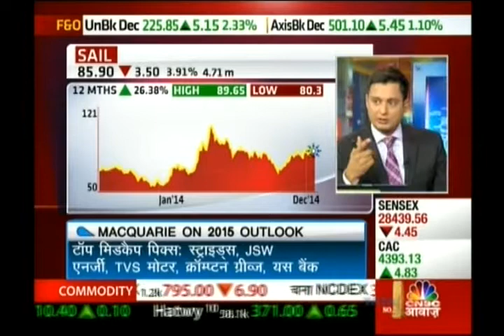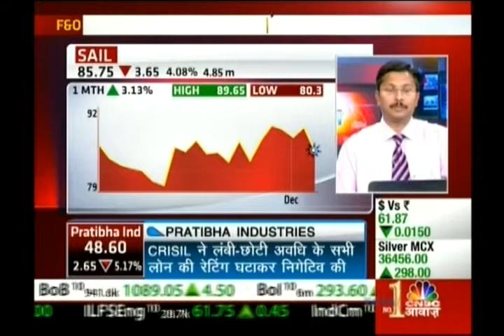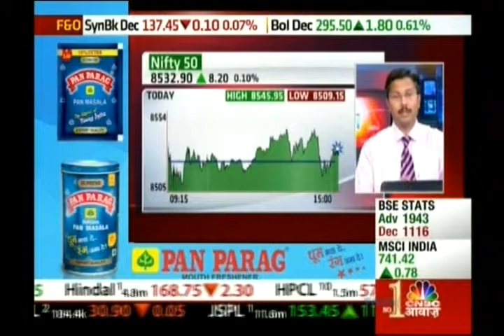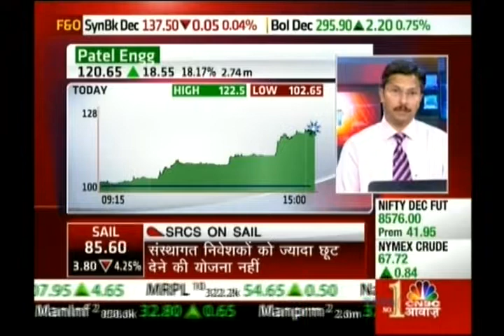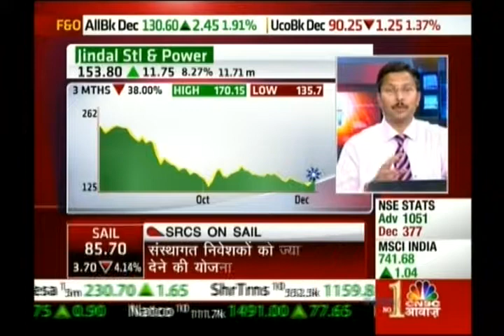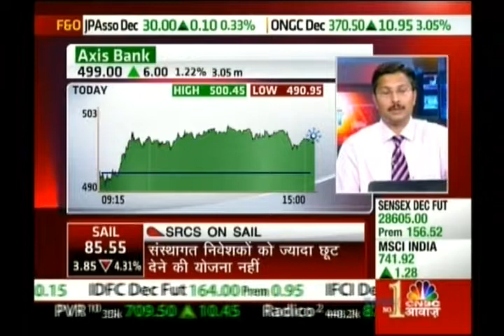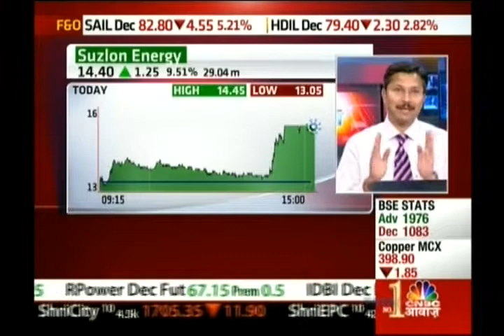Kiran Jadhav, Technical Analyst, Precision Investment Services giving his view on CNBC Awaaz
Kiran Jadhav, Technical Analyst, Precision Investment Services giving his view on Sail Nifty View, Patel Eng, Jindal Steel & Power, Bank Nifty, IndusInd Bank, Yes Bank, Suzlon on 3 Dec 2014.